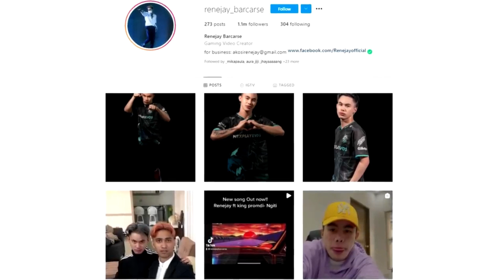TAPOS NA SI CHOUPOL